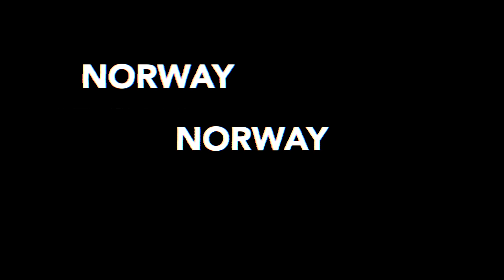BMW M4 vs AUDI RS5